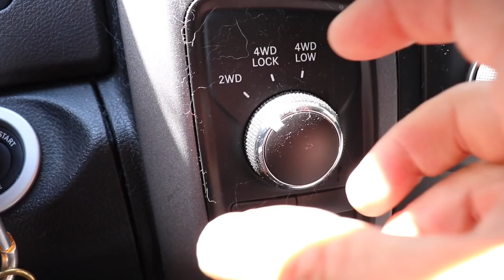Fishing Secret ULTRA CLEAR WATER Pond Hidden in Forrest!! Big Bass Caught!!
I heard rumors about this hidden NATURAL SPRING pond in the middle of a national forrest, loaded with BASS! I had to make the journey! I am so glad I did, ULTRA CRYSTAL CLEAR water, not a soul around, and big beautiful bucket mouths! This pond was so Remote it took everything my truck had to get to it! Paradise Found! What an amazing adventure!

Do You want to be PART OF SGB's Videos in the future?

SawGrassBassin
Hawthorne, Florida
32640

Want to Know How I Did This? Want to try for Yourself?

Fishing Equipment

KastKing Sharky 3 Spinning Reel KastKing Kodiak Spinning Reel
KastKing Spartacus Plus Baitcast Reel
KastKing Speed Demon Rods Royale Legend Spinning Rod
KastKing Pergiee II Fishing Rod KastKing KastPro Braided Line
KastKing SuperKast9 Braided Line
KastKing FlouroKote Line
KastKing Masters Monofilament Line

GoPro Hero 5
Canon Rebel SL2
Apple Mac Book Pro
Final Cut Pro

Apparel

NINES Optics Sunglasses
* * SAVE 20% with my code sawgrassbass20 * *